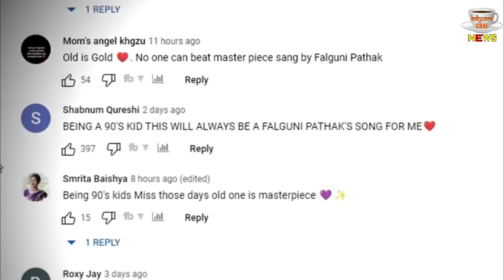Neha Kakkar पर फिर फूटा Falguni Pathak का गुस्सा 'बोली गाने को नहीं छेड़ना चाहिए था...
Great Singer Falguni Pathak Slams Neha Kakkar For Her New Remix Song O Sajna | Falguni Pathak Angry On Neha Kakkar For Her New Remix Song | Bollywood Latest News And Updates

Editor :- POP